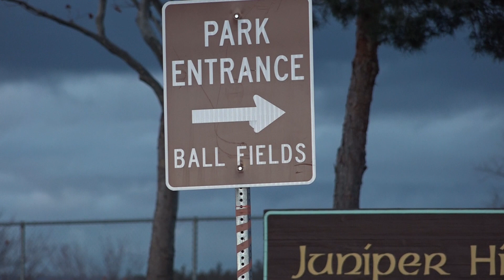Future of Culver Little League unclear after board meeting